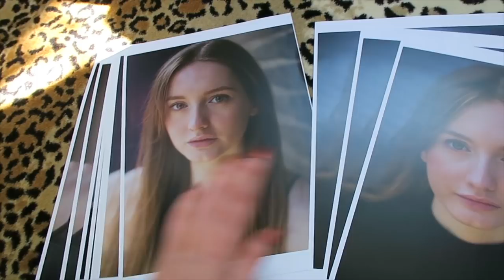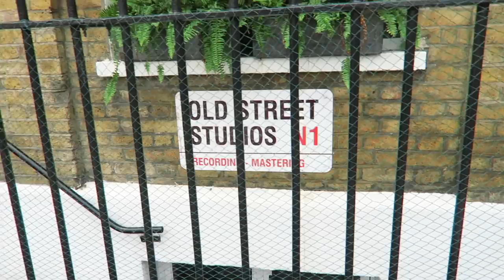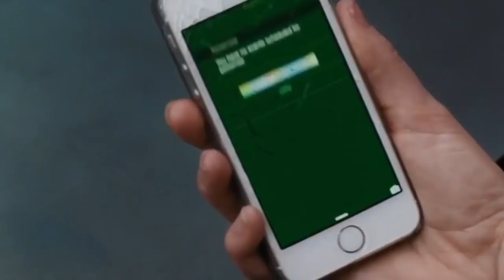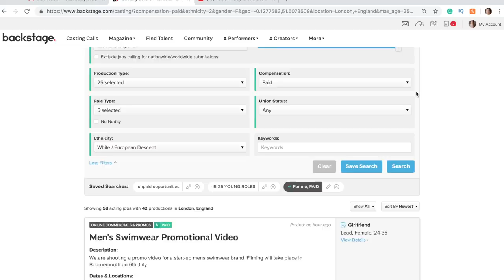How I Will Slay My Acting Career. (with 2% chances)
♡ How to be an actor! or at least my plan on how I am going to become a working actor after graduating... It's a tough industry, let's do this together!

Make your own Home Studio for Audition tapes!
Vlog camera I use (you can find a cheaper one) ➥
Gorilla tripod ➥
Phone Tripod ➥
A decent Microphone is optional ➥
Capper board (so you can play pretend movies) ➥

IsabellaDemarko

||    A C T I N G    ||

● Filming - Cannon 600D (Rebel t3i)
● Vlogging - Canon g7x
● Editing - Final Cut Pro
● Lighting - Soft Box
● Voiceover Recording - Rode NT1 microphone